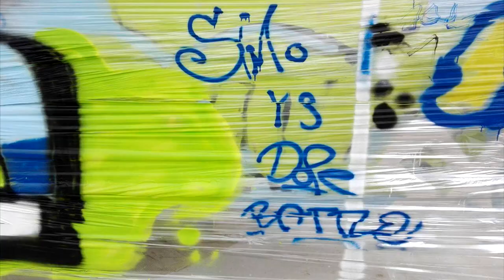Foil graffiti battle with Dope (Zippy trolling)